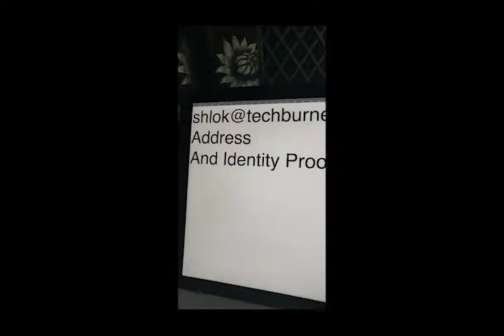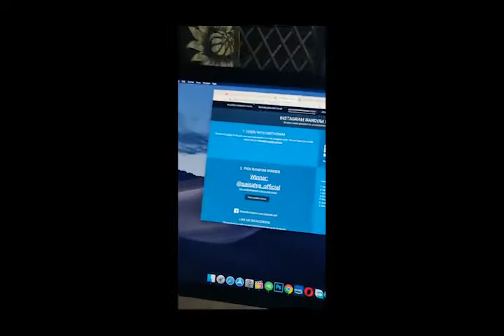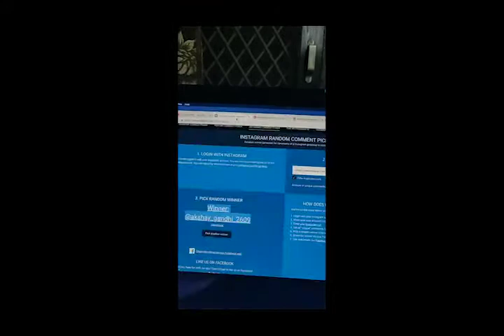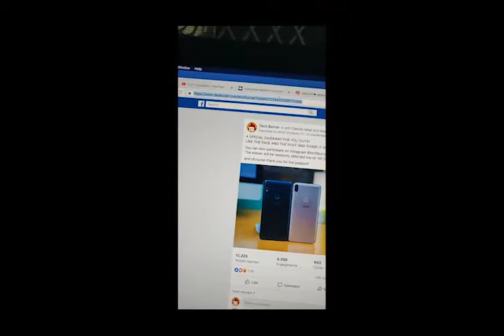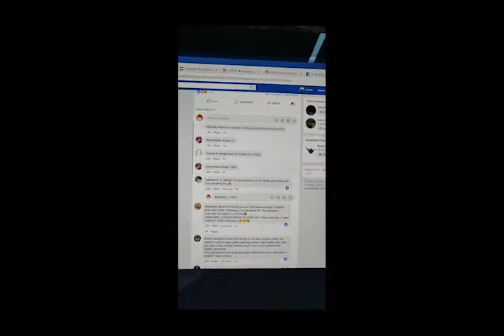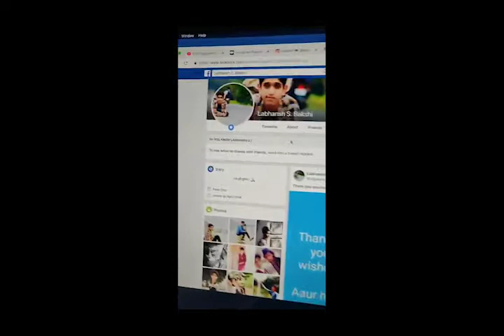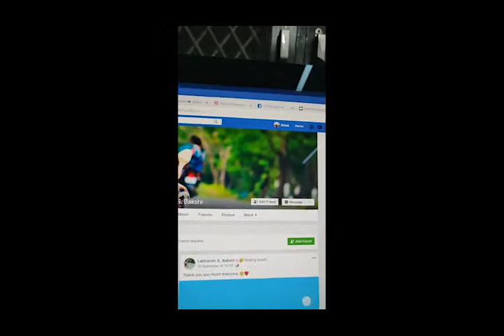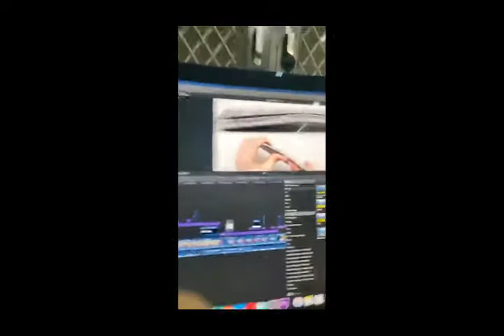Tech Burner Giveaway Results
Hello Guys in this video i will tell you the giveaway results of Tech Burner and also show the clip in which he declared the giveaway winner.